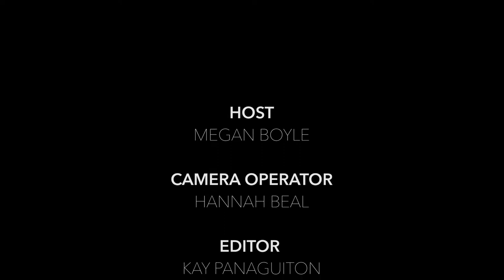Interview with Anne Hu of Cake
Our host, Megan, interviews Anne Hu, director of the super short film, Cake.

The film is about Eliza trying to explore her sexuality within her marriage with her husband Thomas by surprise ordering a seemingly human female sex robot for them to share.